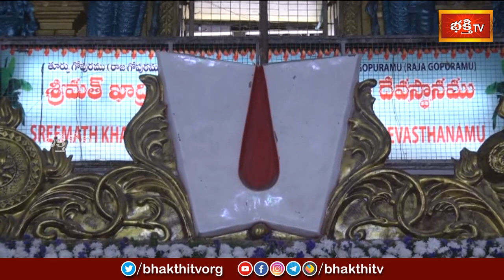కదిరి శ్రీ లక్ష్మీనృసింహ స్వామి ఆలయంలో వైకుంఠ ఏకాదశి సంబరాలు | Mukkoti Ekadashi 2022 | Bhakthi TV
Watch : కదిరి శ్రీ లక్ష్మీనృసింహ స్వామి ఆలయంలో వైకుంఠ ఏకాదశి సంబరాలు | Vaikunta Ekadashi Celebrations At Kadiri | Mukkoti Ekadashi 2022 | Vaikunta Ekadashi Celebrations | Uttara Dwara Darshanam | Bhakthi TV

1. ఈ శివుడి పాట మీ ఇంటికి సిరిసంపదలను తెస్తుంది
2. Lord Shiva Most Popular Song
3. Samba Sada Shiva Song
4. Kalabhairava Ashtakam (కాలభైరవ అష్టకం)
6. కార్తిక మాసంలో తప్పక వినాల్సిన పాట

【♟】 KOTI DEEPOTSAVAM ALL VIDEOS :
1. Speeches at Koti Deepotsavam
2. Specials at Koti Deepotsavam | Bhakthi TV
3. Pravachanalu at Koti Deepotsavam